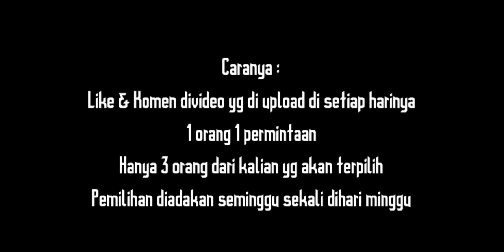Dx Crocodile Crack Full Bottle Kamen Rider Rogue (Review) Dxワニクラックフルボトル仮面ライダー不正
Review DX Belt + Item Kamen Rider Dari Kardus